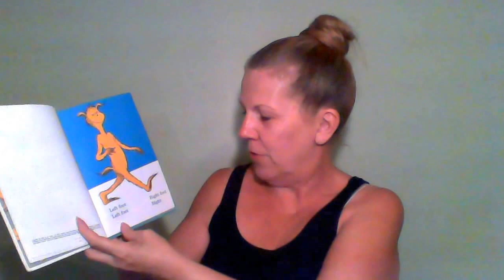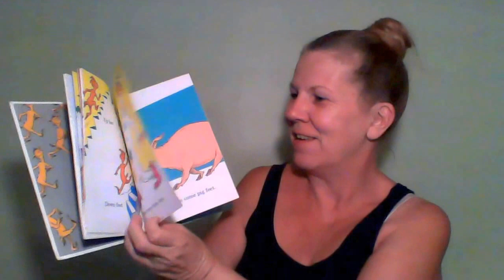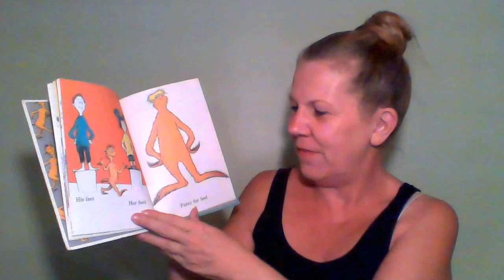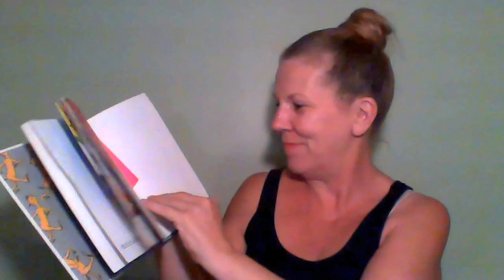The Foot Book- Dr. Suess Read Along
The Foot Book By Dr. Seuss

Read along with me if you have the book.